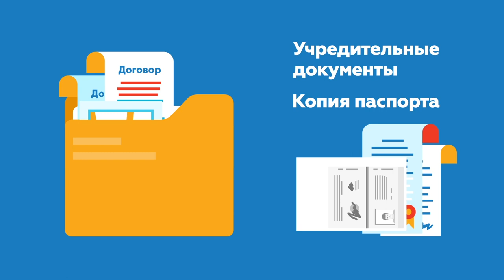Как подключиться к сетям водоснабжения и водоотведения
Для этого нужно подать заявку на оформление договоров о подключении воды и канализации на сайте мэра Москвы. К заявке надо прикрепить ситуационный план, баланс водопотребления и водоотведения, геоподоснову, документы на землю, учредительные документы — для компаний или копию паспорта — для частных лиц.

Договор будет готов в течение 20 рабочих дней. За это время мы анализируем параметры вашего объекта и ваши потребности, понимаем, как прокладывать коммуникации, определяем длину и тип необходимых труб, говорим, какие действия выполнит Мосводоканал, а какие вам нужно будет предпринять самостоятельно, и рассчитываем итоговую стоимость. Когда подготовка договора завершается, вам приходит уведомление.

Затем договор нужно подписать и внести первый платеж.

Дальше начинается проектирование. Мы думаем, как проложить трубы снаружи, до границы вашего участка. Вы в это же время решаете, как пройдут внутренние коммуникации от выбранной точки на границе.

Когда все согласовано и проведена техническая приемка работ Мосводоканалом, мы приступаем к подключению. Обычно общий срок проектирования и строительства занимает не больше 18 месяцев.

После подключения остается установить счетчик и заключить договор на водопотребление и водоотведение.